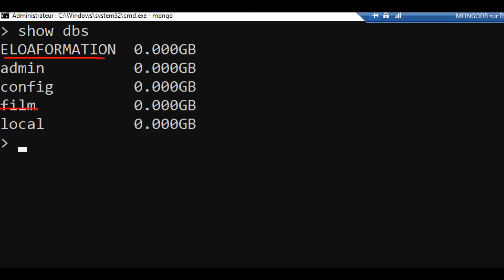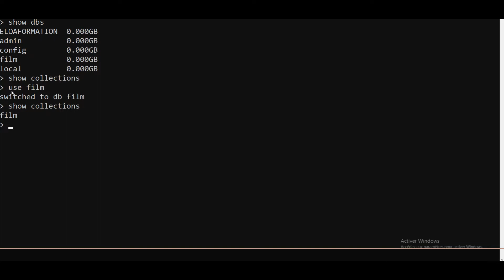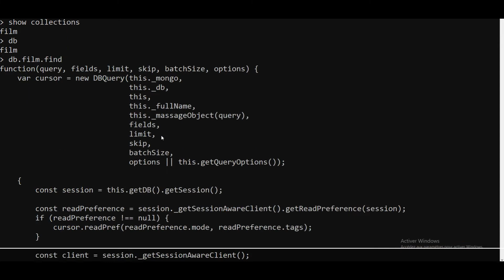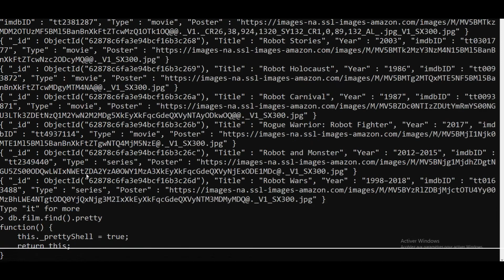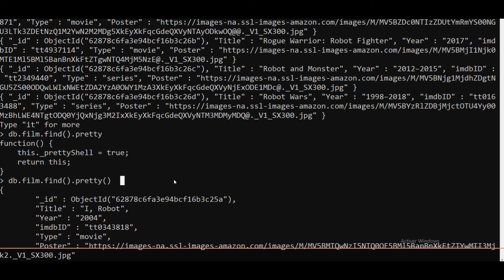ELOA FORMATION | MongoDB | Montrez les documents sur MongoDB | Rejoignez ELOA FORMATION ! ;)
🚀 Devenez un expert SQL Server avec ma Masterclass complète de 29 heures ! 🚀
🔍 Vous voulez maîtriser SQL Server et propulser votre carrière dans le domaine de l’informatique ? Cette masterclass est faite pour vous !
🔍 Le Cours en Chiffres :
📅 1 an de travail acharné pour vous offrir le meilleur contenu
⏳ 29 heures de contenu interactif riche et pratique
⭐ Note moyenne de 4,3/5 sur +de 1000 avis  !
🎉 Offre spéciale : 13€ au lieu de 89€ ! 🎉